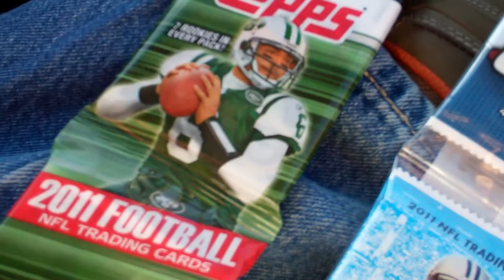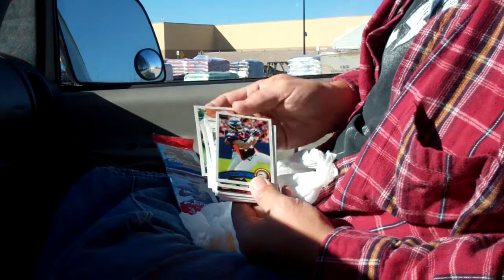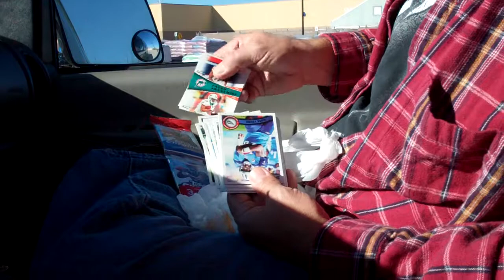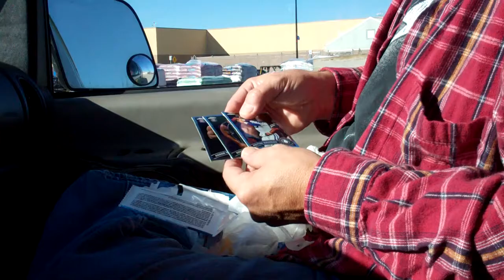2011 Topps Chrome FB from Kilgore, Texas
Another rack of chrome Football.